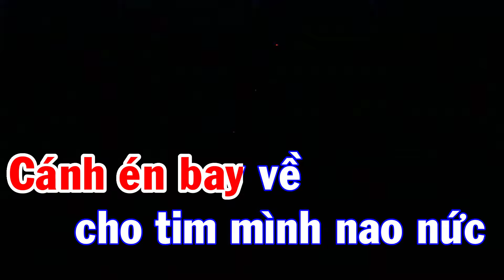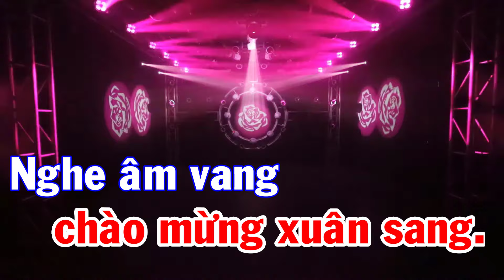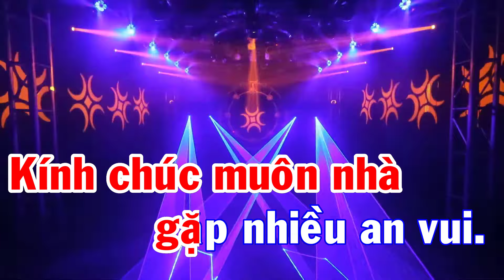Mùa xuân ơi Karaoke DJ Remix {Tone Nam Beat Chuẩn Cực Chất 2024 }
• Nhạc sĩ: Nguyễn Ngọc Thiện

conglap Beat Karaoke Do Công Lập Tự Làm Rất Vui Mọi Người Đóng Góp ý Kiến! Công Lập Xin Chân Thành Cảm Ơn! Xin chân thành cảm ơn!
Xuân Xuân ơi! Xuân đã về
Có nỗi vui nào vui hơn ngày Xuân đến
Tiếng chúc giao thừa chào đón mùa Xuân
Xuân Xuân ơi! Xuân đến rồi
Cánh én bay về cho tim mình nao nức
Những đóa mây vàng chào mừng Xuân sang
Nghe âm vang bao câu chúc yên lành
Đất nước gấm hoa yên ấm an vui
Bao em thơ khoe áo mới tươi cười
Chào một mùa Xuân mới
Kính chúc muôn người với bao điều mong ước
Trong hương Xuân ta vẫy chào